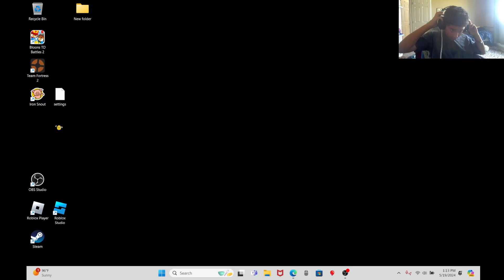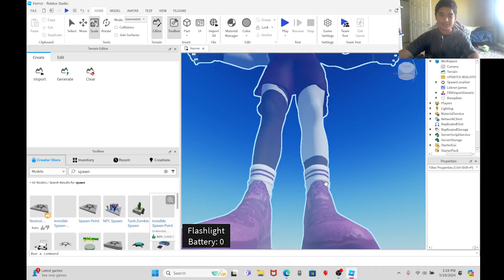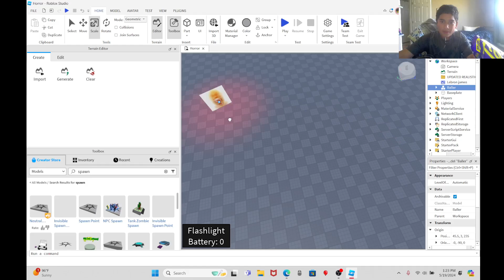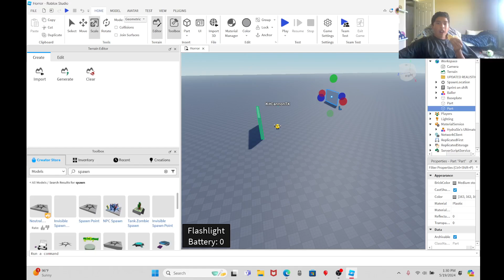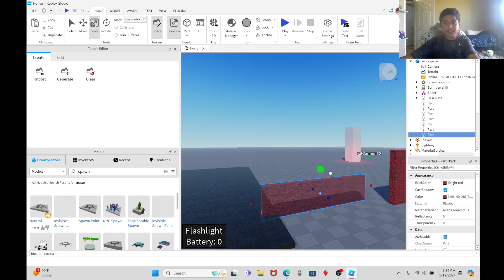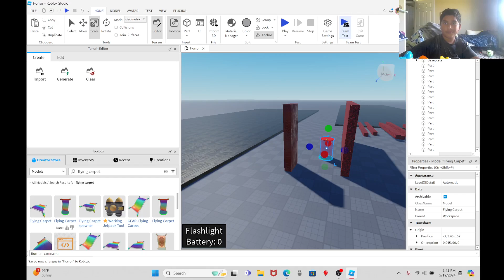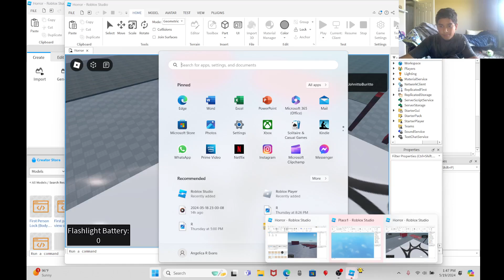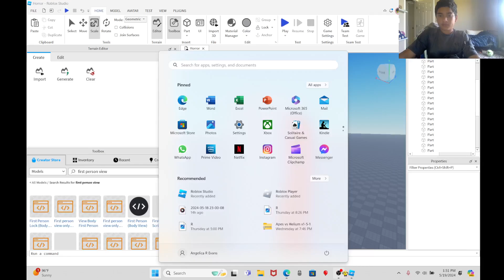2 Idiots developing a game again